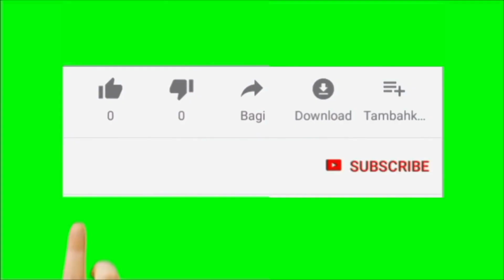DTCP & RERA APPROVED PLOT FOR SALE IN TRICHY THIRUVELLARAI / திருவள்ளாரையில் வீட்டு மனை விற்பனைக்கு